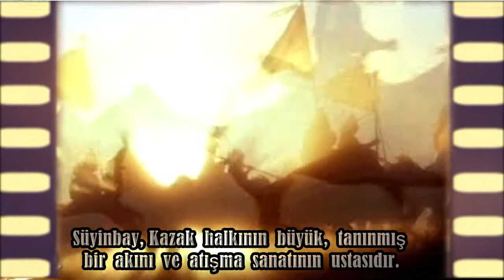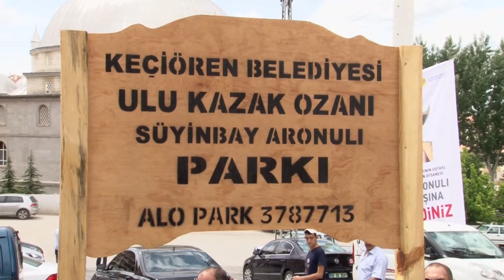200-летие Суюнбая широко отметили в Турции.